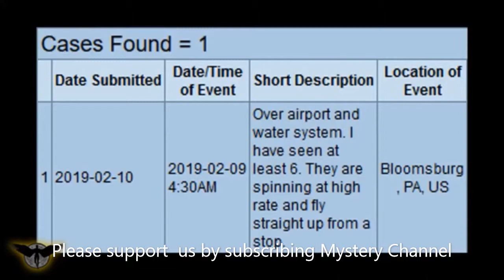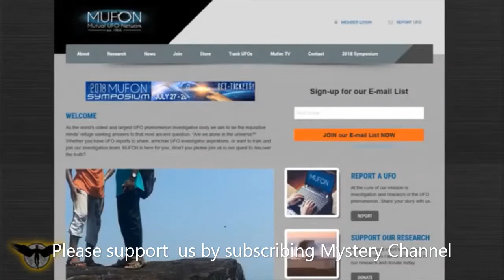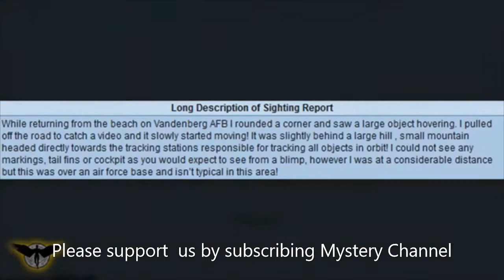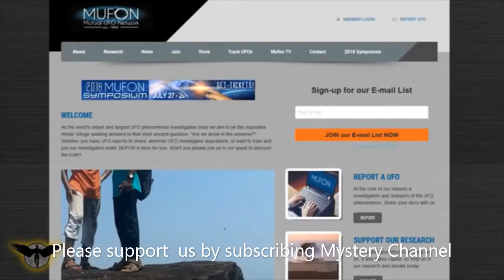UFO Sightings New 2019